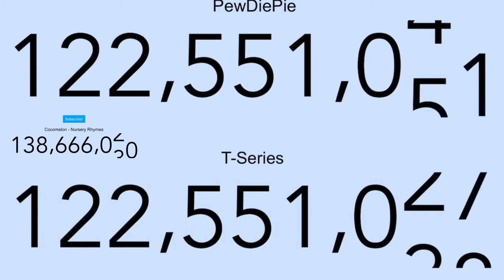A video that you’re not suppose to see until 2022. [PewDiePie passes T-Series to reclaim No.2 spot]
T-Series overtook PewDiePie 3 years ago and claimed the number 1 spot, but because of the massive controversy that T-Series is still going through even months later after the incident. They are still losing quite a lot of subs. T-Series have lost that many subs that PewDiePie has managed to catch up ever since. Even though PewDiePie didn’t pass T-Series for the number 1 spot this time (As Cocomelon is now number 1) it’s still a big accomplishment for him.